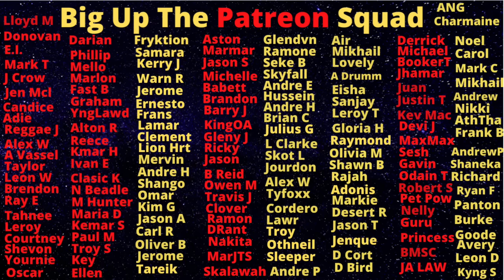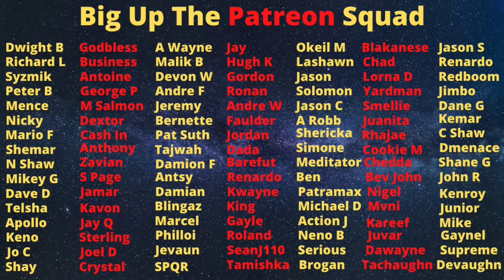This Is The Number One Reason Beachy Stout Deserves 100 Years A Prison